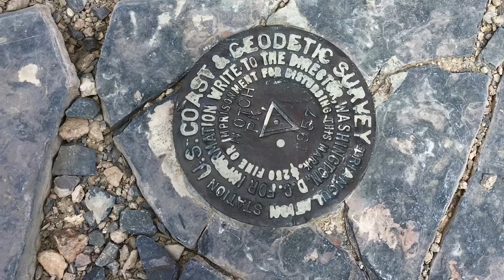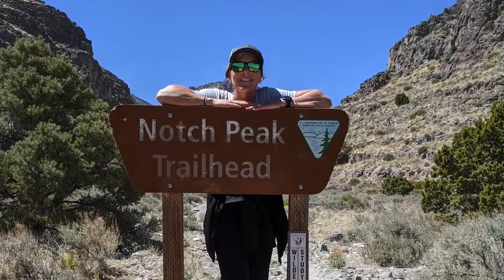Notch Peak 2020🦠